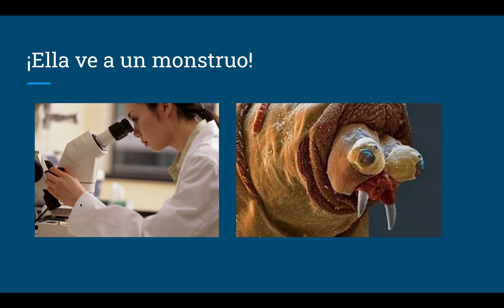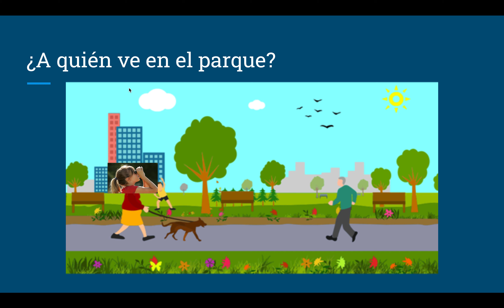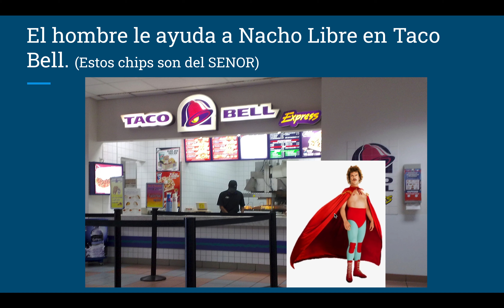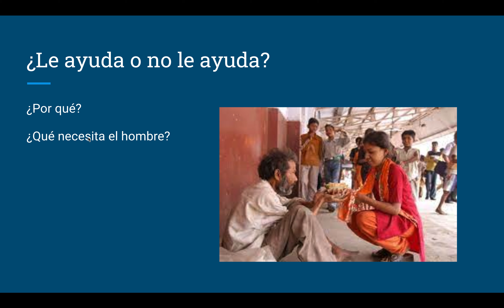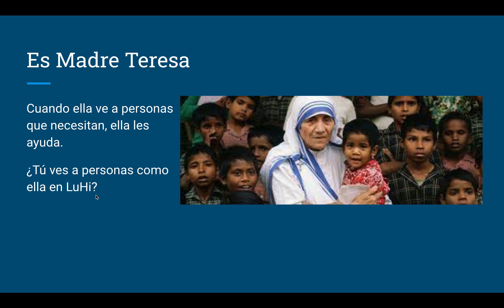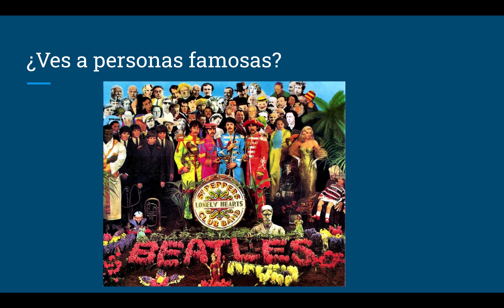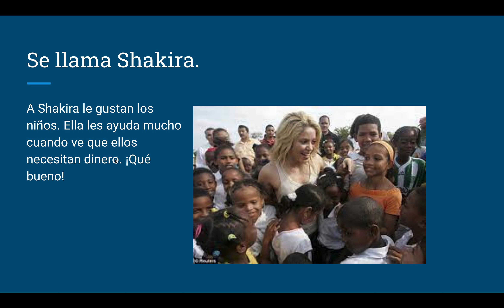P.1 (part II) le ayuda, ve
me llamo, se llama, mucho gusto,tiene, hay, va a, quiere, necesita, está feliz/triste, cómo, dónde, cuál, cuándo, cuántos, por qué, saca etc...